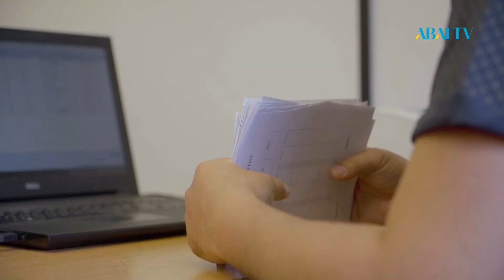Есімдер. Азамат Аубакиров